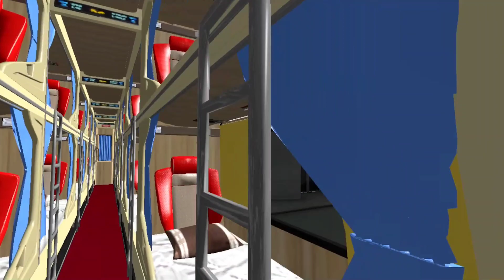EUROTRUCK SIMULATOR2 JK PRAKASH VEGA A/C SLEEPER TRICHY TO CHENNAI